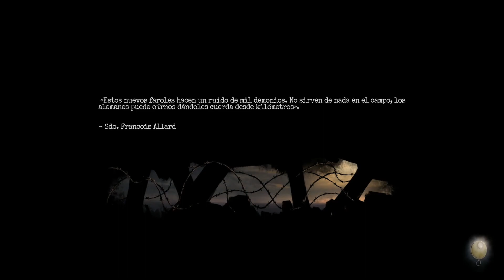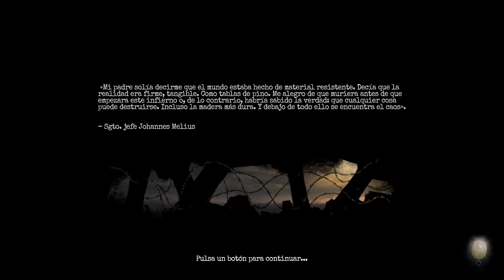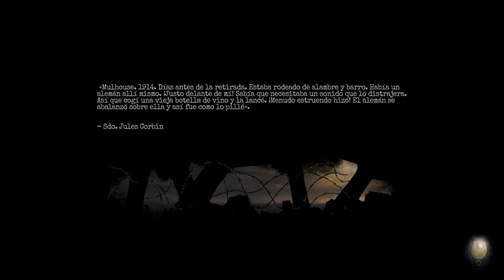Amnesia: The Bunker - 5.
Amnesia: The Bunker es un juego de terror en primera persona ambientado en un desolado búnker de la Primera Guerra Mundial. Afronta los terrores que acechan en la oscuridad. Busca y utiliza las herramientas y armas a tu alcance. Mantén las luces encendidas y consigue escapar.